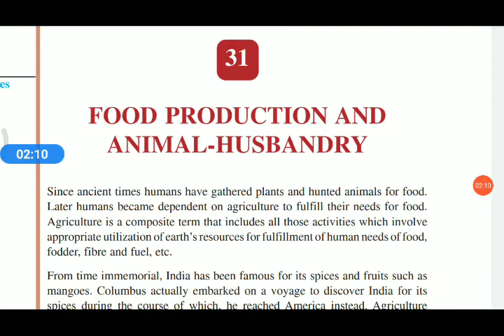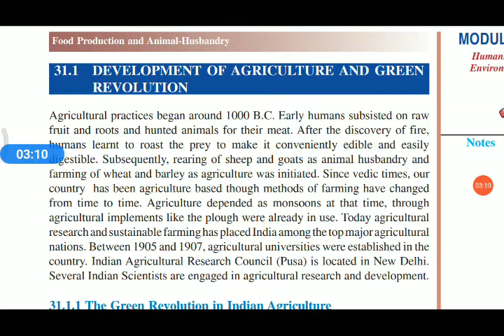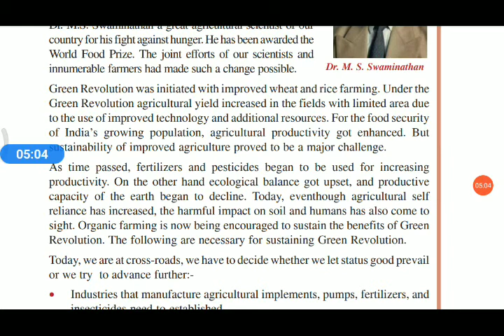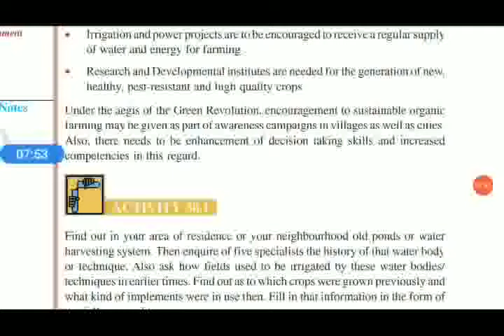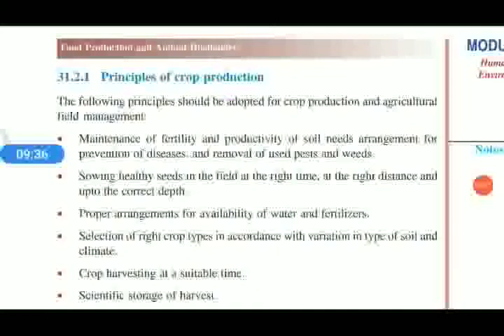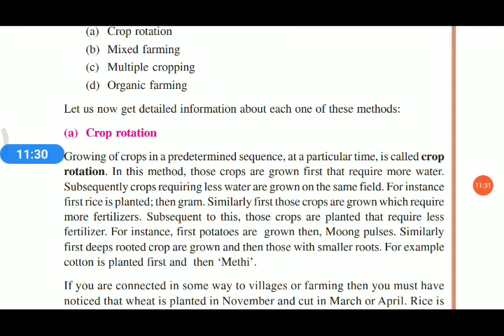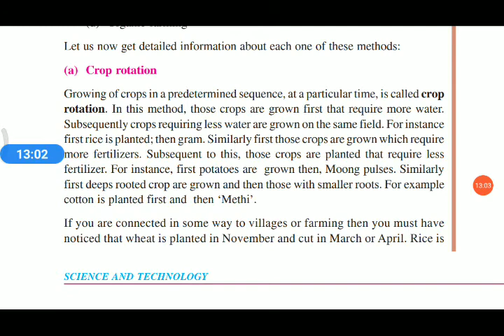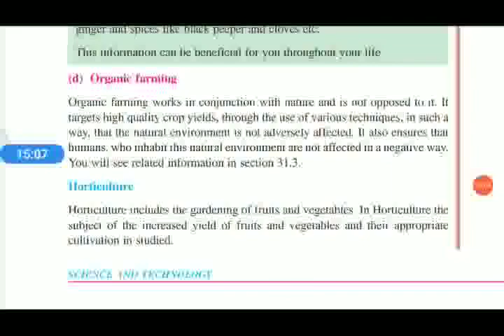Food production and animal husbandry | NIOS Science class X chapter 31 | Malayalam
Food production part 1